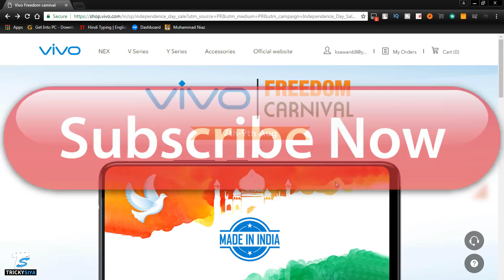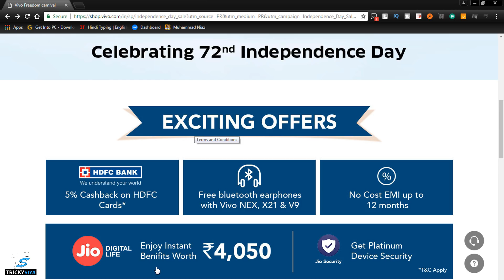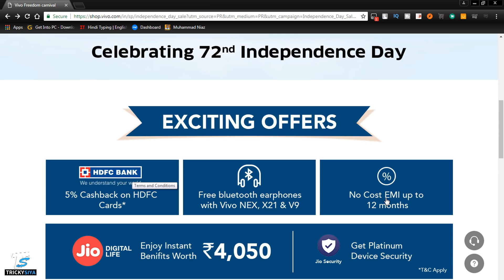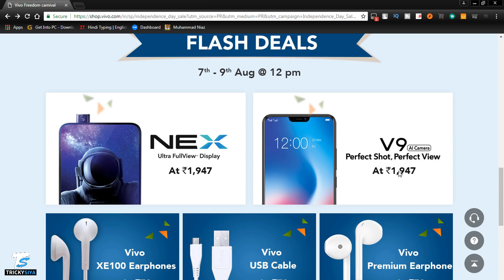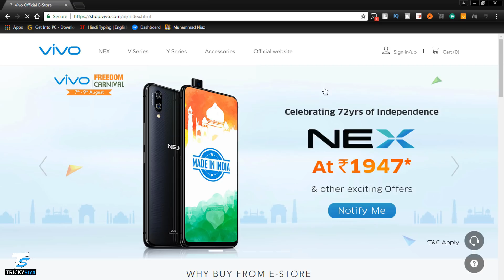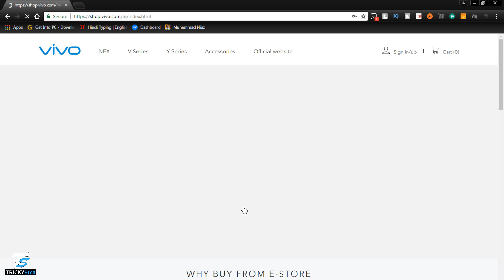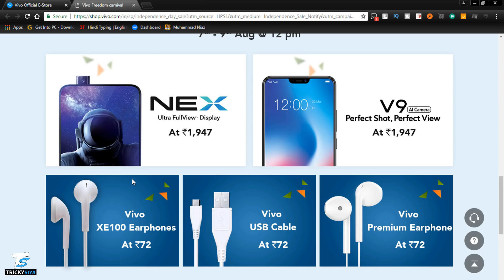How To Get Vivo Nex at 1947 Rs । Vivo Freedom Carnival Flash Sale ।